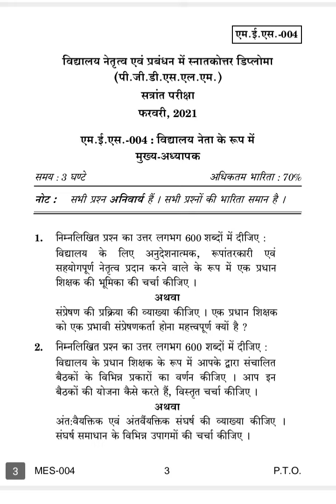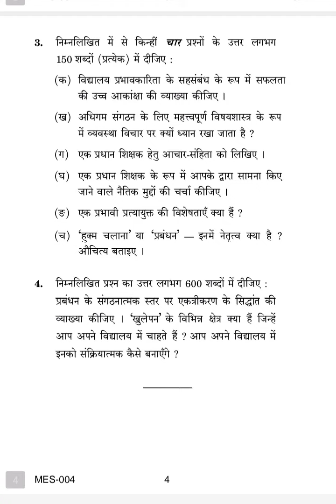MES-004 DECEMBER-2020 QUESTION PAPER IGNOU